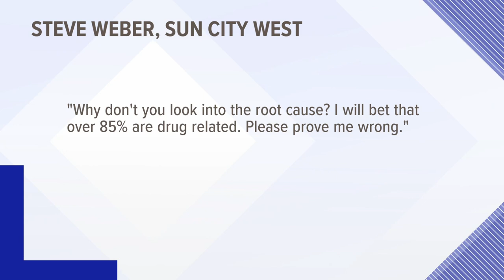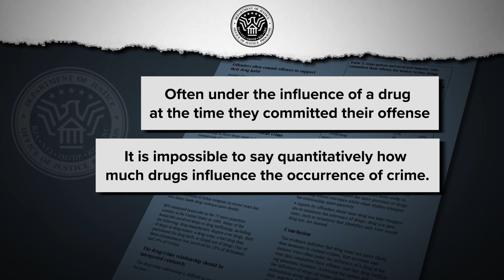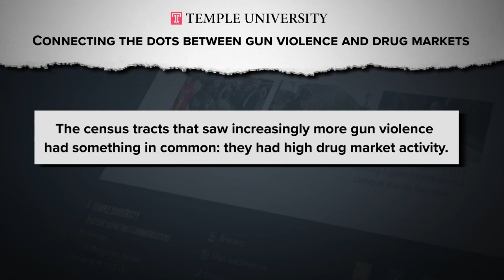Gun violence runs rampant in America. Here's the impact in Arizona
One year ago, 12News is looking at the impact of gun violence in one week in Maricopa County.